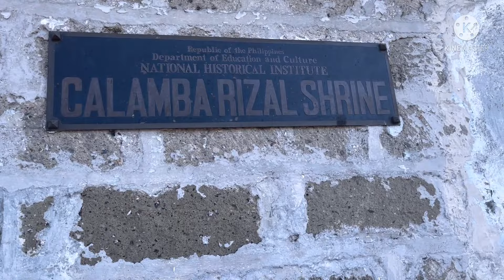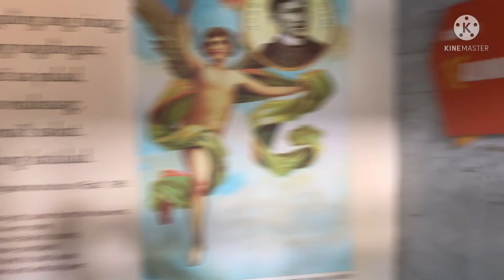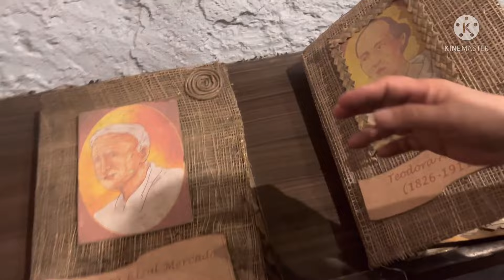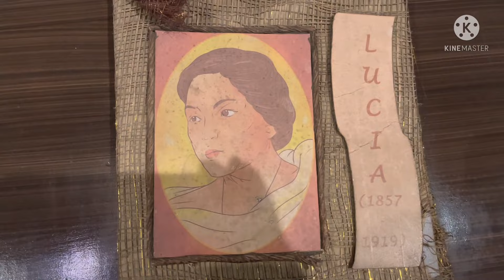Must Watch! Rizal Shrine Tour+Qand A about Dr Jose Rizal